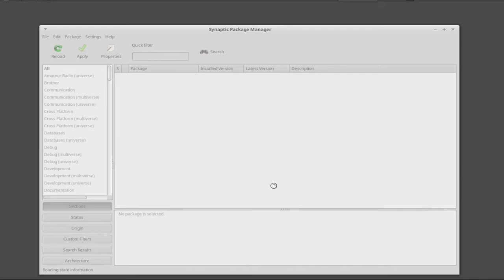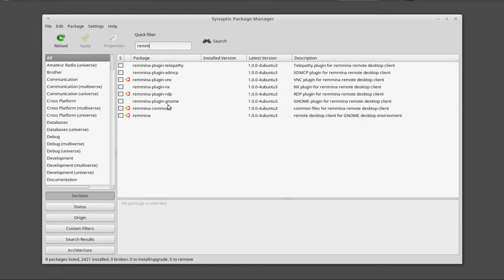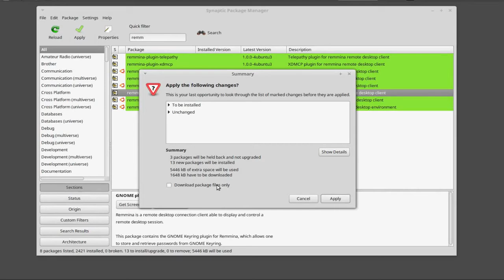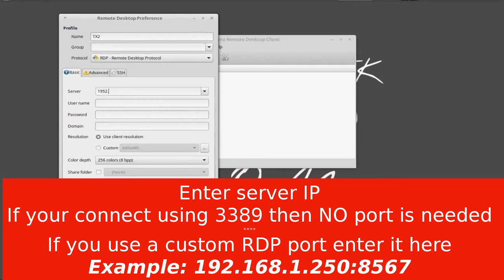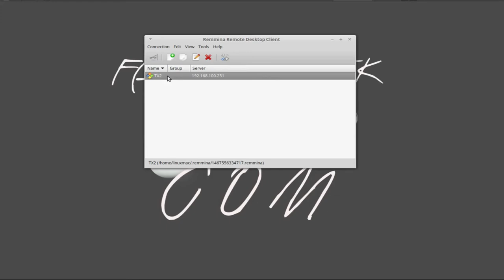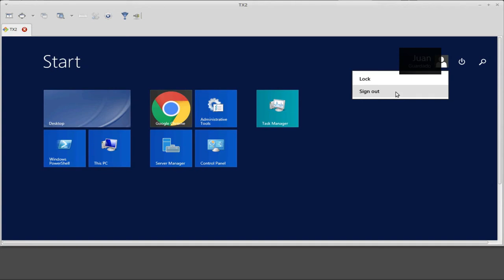Connect to Windows Computer Remotely Using Linux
In this tutorial I show how to successfully connect most Linux distro’s to remote Windows via RDP.

A simple but effective method is to use 'Remmina'.  It's a remote desktop client written in GTK+.